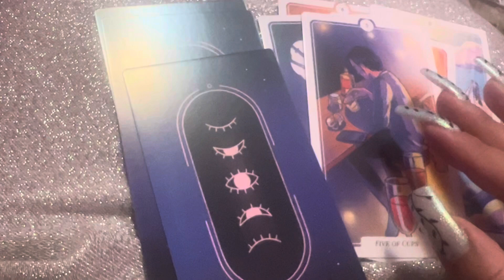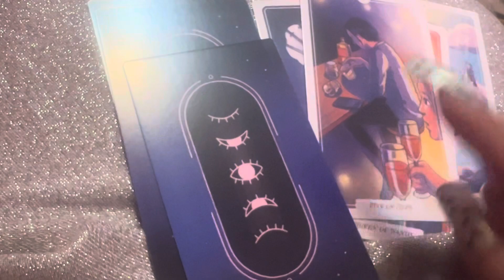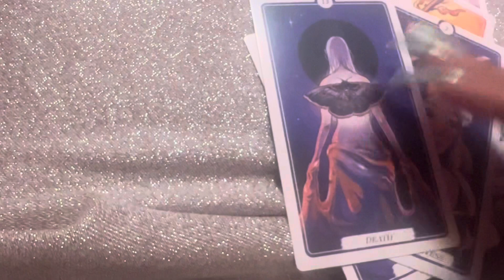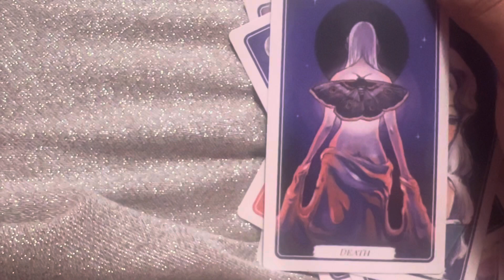YOU CUT TIES ✨LETTING GO 🔥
Join Membership 🤗💖🦋✨

Etsy shop 🔮🌙